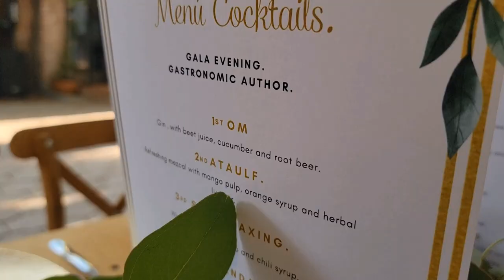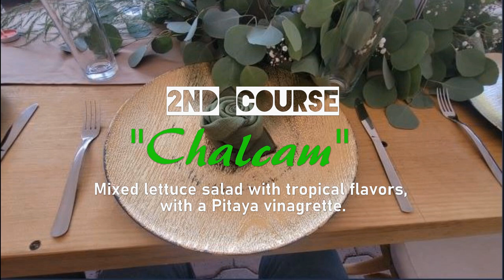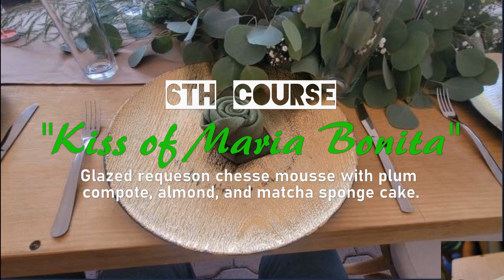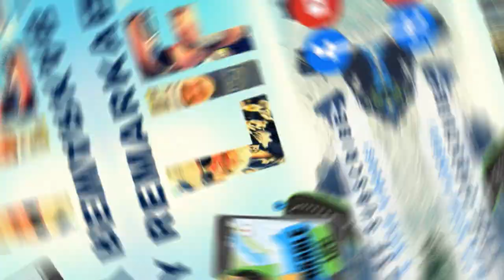Amazing FOOD Event in AJIJIC, MEXICO | Chapala Culinary Students of Instituto de Tecnologica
IN THIS VIDEO we attended a Gastronomic Gala hosted at the Lake Chapala Society in Ajijic, Mexico of dishes created and prepared by the students of the local "Instituto de Tecnologica de Jalisco (Chapala)."  The event, dishes and paired drinks were entirely created by the students as a part of their FINAL EXAM!  The pride taken in the food, the event and even service was astounding. So much delicious food and GENEROUS portions of alcohol! LOL.  We hope this shows a different side of Ajijic with some elevated and delicious cuisine, and gala type events!  There's something for everyone here!

Check it out! It means the world to us!

More videos about our lives & about being EXPATS in MEXICO are on the way! Thanks for being a Remarkable Lifer!
- Craig and KJ

*CAMERAS*
📷 Samsung Galaxy S22Ultra
📷 GoPro Hero5